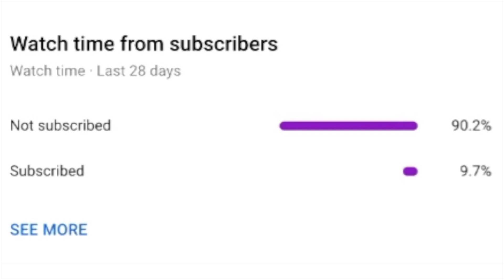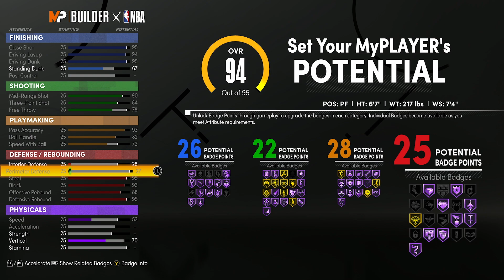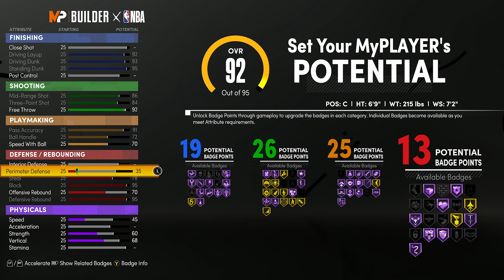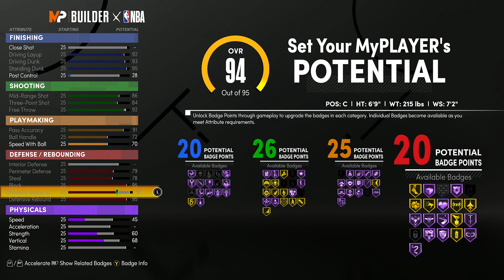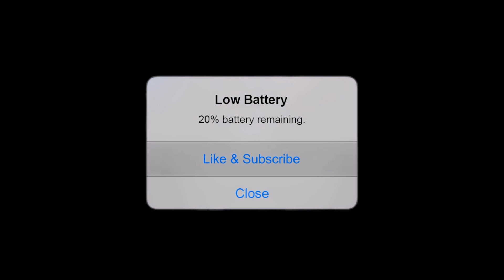BUILDS with the MOST BADGES for EVERY POSITION of NBA 2K21 NEXT-GEN | 1000+ BADGE UPGRADES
In This Video I Go Over The BUILDs with the MOST BADGES at EVERY POSITION in NBA 2K21 (Offensive Threat, Playmaking 3-Level Scorer)

If y'all want the next video for hitmas, get this video to 200 likes

TIME STAMPS
Start: 0:00
Intro: 1:21
PG: 2:29
SG: 3:51
SF: 5:19
PF: 7:00
C: 9:13

TOP 5 MOST OVERPOWERED BUILDS: soon
TOP 5 RAREST BUILDS: soon

the BUILDS with the MOST BADGES for EVERY POSITION in NBA 2K21 | 1000+ BADGE UPGRADES
Builds With The Most Badges At Every Position After Patch 4
Builds With The Most Badges At Every Position
Most Badged Build At Every Position
Best Build At Every Position
Rarest Build At Every Position
Best Builds After Patch 4
1000+ Badge Upgrades
How To Make A Offensive Threat
Best Offensive Threat Build Creation Tutorial
Offensive Threat
101 Badge Upgrades
90 Badge Upgrades
85 Badge Upgrades
84 Badge Upgrades
Best Offensive Threat Build
How To Make An Playmaking 3-Level Scorer
Best Playmaking 3-Level Scorer Build Creation Tutorial
Playmaking 3-Level Scorer
91 Badge Upgrades
Best Playmaking 3-Level Scorer Build
Point Guard Build With Most Badges
Shooting Guard Build With Most Badges
Small Forward Build With Most Badges
Power Forward Build With Most Badges
Center Build With Most Badges
Best Builds
Rarest Builds
Best Point Guard Builds
Best Shooting Guard Builds
Best Small Forward Builds
Best Power Forward Builds
Best Center Builds
Best Guard Builds
Best Big Man Builds
Best Rare Builds
Best Demigod Builds
Best Legend Builds
Best All-Around Builds
Best Iso Builds
Best 2-Way Builds
Best Rep Builds
Best Spot Up Builds
Best Lockdown Builds
Best Slasher Builds
Best Playmaker Builds
Best Sharp Builds
Most Overpowered Point Guard Builds
Most Overpowered Shooting Guard Builds
Most Overpowered Small Forward Builds
Most Overpowered Power Forward Builds
Most Overpowered Center Builds
Most Overpowered Guard Builds
Most Overpowered Big Man Builds
Most Overpowered Builds
Most Overpowered Rare Builds
Most Overpowered DemiGod Builds
Most Overpowered Iso Builds
Most Overpowered 2-Way Builds
Most Overpowered All-Around Builds
Most Overpowered Legend Builds
Most Overpowered Slasher Builds
Most Overpowered Lockdown Builds
Most Overpowered Playmaker Builds
Most Overpowered Sharp Builds
Next-Gen NBA 2K21
Next-Gen
NBA 2K21
Patch 4
After Patch 4
PS5